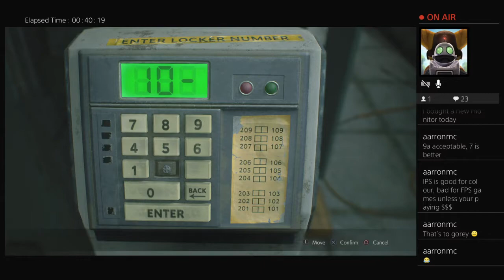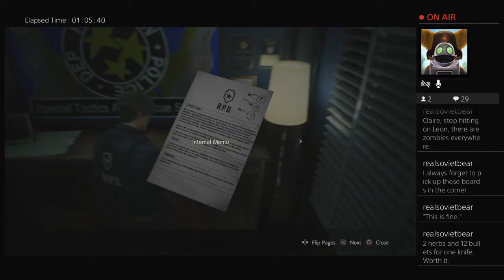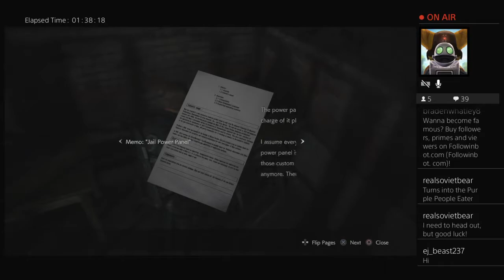LIVESTREAM | RESIDENT EVIL 2 | Cos It Seemed Appropriate